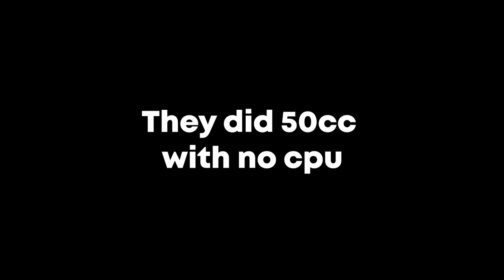Mario Kart Gone Wild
===D